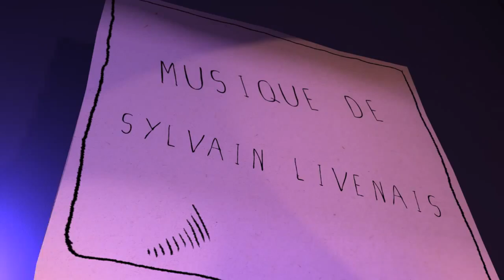CGI Animated Short : "Coquino" by - Jeff Le Bars and Sylvain Livenais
A beautiful animated tribute to Quino by Jeff Le Bars and Sylvain Livenais! Created using 3D generated sets and 2D animated frames placed on cards playing in succession.